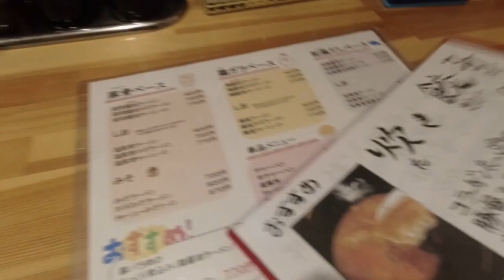【広島ラーメン】ラーメン食堂 鶏ガラ醤油ラーメン とホル天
食堂と言うより
ラーメン居酒屋なお店です。

カウター席と小上がりに
テーブル三卓

夜になるとテーブル席は
一品メニューで居酒屋使いされる方も
多くいらっしゃいます。

ラーメンは種類豊富です
私のオススメは
醤油豚骨ラーメンと
鶏醤油ラーメンです。

ラーメン食堂
広島県広島市安佐南区上安2-7-65